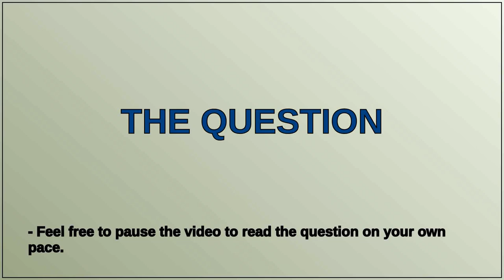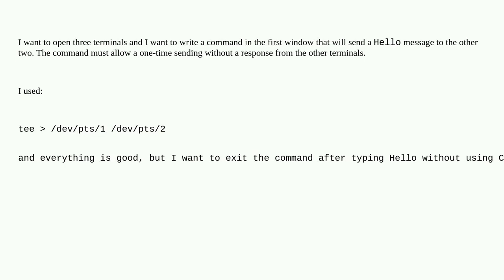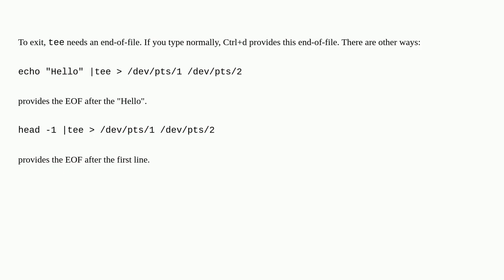how to exit command without using ctrl + d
A special thanks goes out to the community

  linux tee terminal